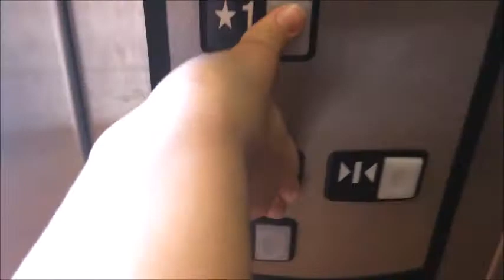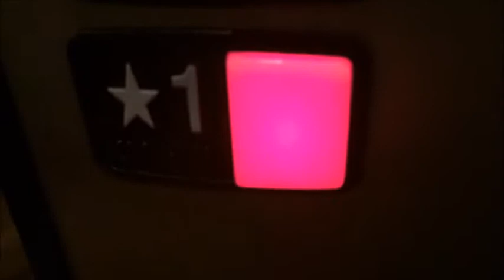Schindler Hydraulic (330A) Elevator - Carson's (Parisian), The Mall at Partridge Creek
Located in Clinton Township MI (I just couldn't fit it all in the title). This used to be a Parisian store before Bon Ton bought it. If this were an original Carson's anchor, they would have a glass elevator between the 2 escalators. I believe it's signature of Carson's. This is a nice elevator, that unfortunately, will not be open to the public much longer, since this store is closing along with Bon Ton and its sub-stores (Younkers, Herbergers, Bergner's, Elder-Beerman, Boston Store, Carson's/Carson Pirie Scott-depending where you live). NOTE: I'm sorry about some of the video being out of focus. I was in a hurry and wasn't paying as much attention to the phone as I usually do.